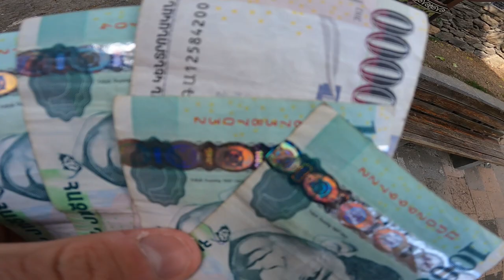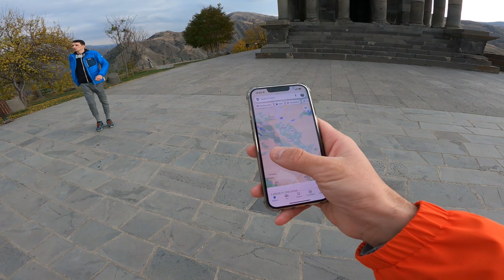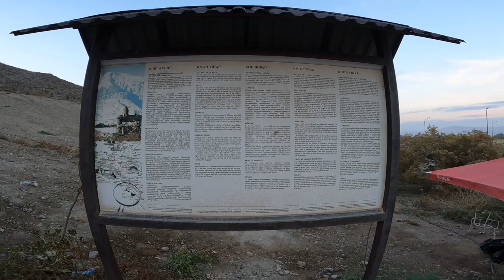We Rented a Car for ONE DAY in ARMENIA 🇦🇲 | iamlukash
For the second day in Armenia we rented a car to drive around a bit. Did you think we saw enough?

➡️ Camera used: GoPro Hero 9 Black
➡️ Editing software: Adobe Premiere Pro 2020
➡️ For the content that did not make it here check my other (and only so far) channel @iamlukashEXTRA

1.
🎵 Track Info:
Title: Blue Shadow by VDGL
Genre and Mood: Ambient + Calm
🎧 Available on:

😊 Contact the Artist:
VDGL:

2.
🎵 Track Info:
Title: Across Country by Hotham
Genre and Mood: Dance & Electronic + Calm
😊 Contact the Artist:
Hotham:

Timestamps:
0:00 - Intro
0:55 - Lake Sevan
3:33 - Geghard Monastery
6:27 - Symphony of Stones
7:24 - Garni Temple
8:29 - Picturesque spot
9:51 - Khor Virab
11:22 - Outro

Hello, my name is Lukáš, I come from Slovakia and I love to travel and do fun activities. I started travel blogging in April 2021, a year after I cycled to Amsterdam from Bratislava. I decided to start sharing my experiences, my point of view and give some tips to people who would like to travel too. Cheers!